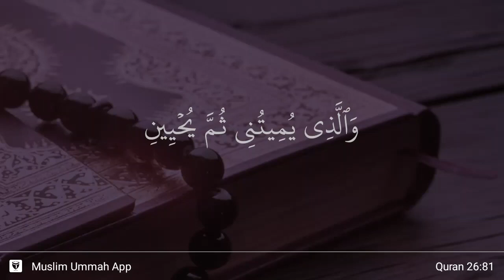Ash-Shu'ara' ayat 81